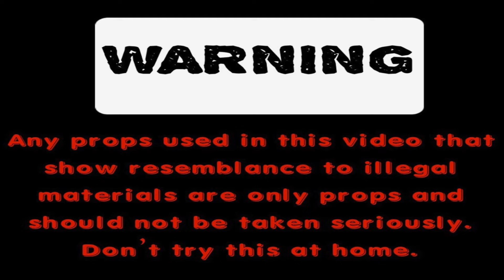Channel 5 JDub Ft D Kasino "5 Shit" (Exclusive Video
Director - @FIZKIDFILMZ